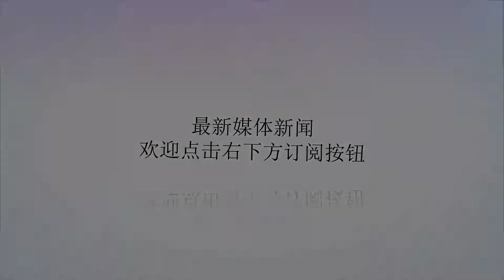梅西别得意！5-0领先又如何？C罗曾上演2-10大逆袭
谢谢！热刺坐镇温布利大球场面对巴萨来袭，仅仅坚守了不到两分钟就缴械投降。库蒂尼奥早早的进球也基本宣告了这场比赛将会是一场进球大战。而两支球队也的确联手贡献了6粒进球。不过在这6个进球当中，有2个进球是独属于梅西的。这场比赛梅西的表现相当出色，除了打中两次门框之外，下半场比赛他还打进两球。也正是因为梅西的这两个进球，巴萨才得以从温布利带走一场胜利。而对于梅西来说，欧冠小组赛两场比赛过后他就已经有5球入账，欧冠小组赛之王果然是名不虚传的。目前在欧冠射手榜上，梅西仍旧处于领跑的位置。而在他后面离他最近的也和他有2球的差距。当梅西在欧冠赛场上大杀四方的时候，过往几个赛季的欧冠金靴得主C罗本赛季在欧冠赛场上却还没有什么表现。小组赛首轮，C罗面对瓦伦西亚不到30分钟就被红牌罚下。尽管此后欧足联选择轻罚，但是他仍旧无缘了第二轮和年轻人的比赛。缺少了C罗的尤文图斯，依靠着迪巴拉的帽子戏法击败了年轻人。而C罗只能够眼睁睁的看着自己和梅西之间的差距再度被扩大。目前梅西在本赛季欧冠联赛当中的进球数已经领先C罗多达5球。不仅仅如此，借助于C罗这两场比赛在欧冠没有作为的情况，梅西在欧冠总进球数上也开始了对C罗的追赶。目前双方的差距也只有15球。考虑到梅西比C罗要年轻，这个差距并非不可能超越。但是对梅西来说，他首先要做的其实还是守住自己本赛季欧冠金靴的宝座。毕竟仅领先C罗5球的优势并不稳妥。上个赛季欧冠，C罗同样在小组赛当中的表现不太理想。而梅西则是在上个赛季欧冠小组赛出尽风头。当时C罗和梅西之间的进球差距一度达到了2-10。但是在进入到欧冠淘汰赛之后，C罗则是迎来了爆发。而且随着梅西在欧冠淘汰赛早早出局，C罗更是最终逆袭梅西一球成功获得了上个赛季的欧冠金靴。因此，对梅西来说，5球的领先优势并不能确保他获得金靴。